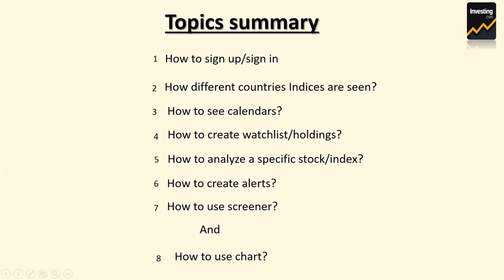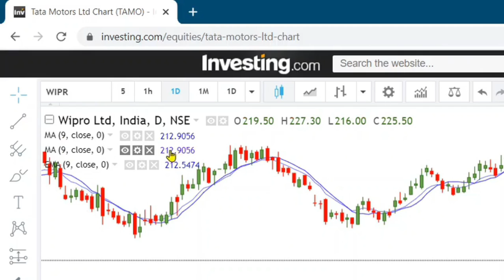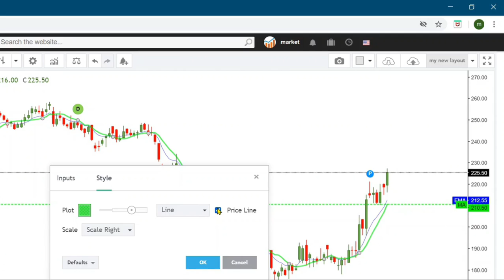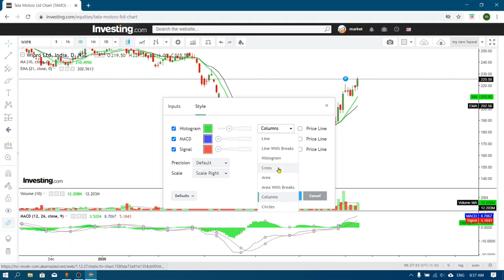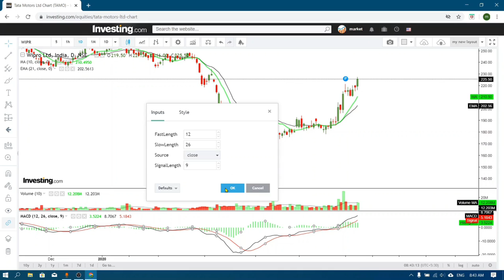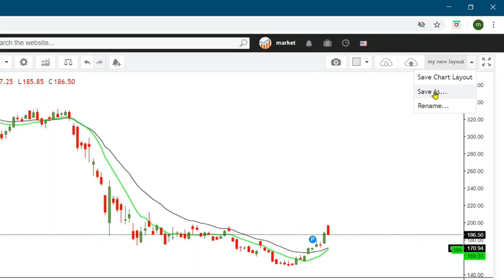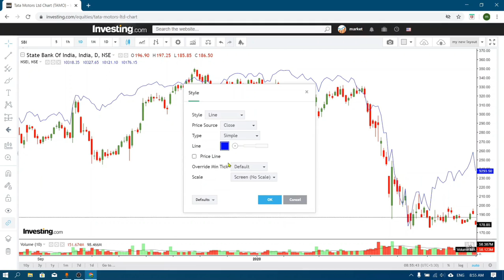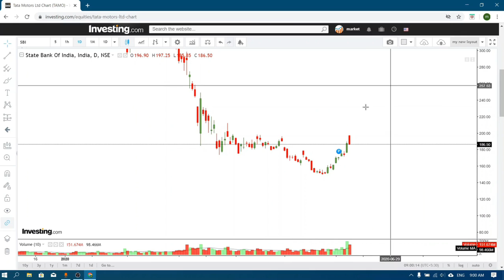Investing.com chart tutorial . How to use chart in stock market. investing.com tutorial .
In this video i shared my experience on inveting.com chart.This is my second video on chart topic.Here you will learn how to plot and modify indicator on a stock chart,how to compare one chart to another and lot more about basic foundation of technical chart.And I could not share all the concepts in this video but i will definitely share all the concepts that i know in upcoming video.